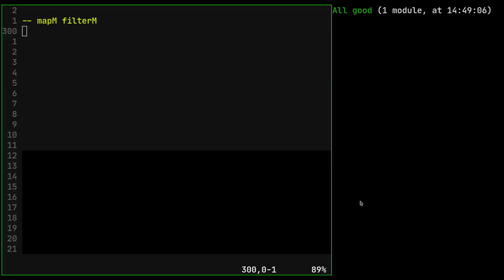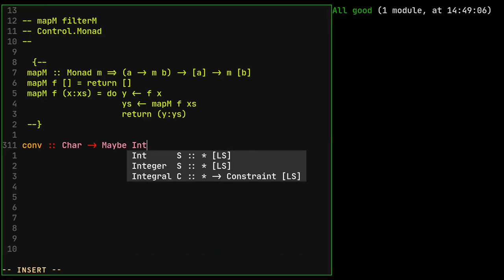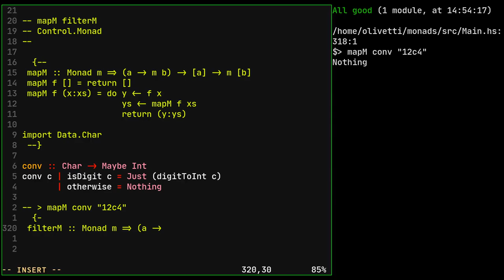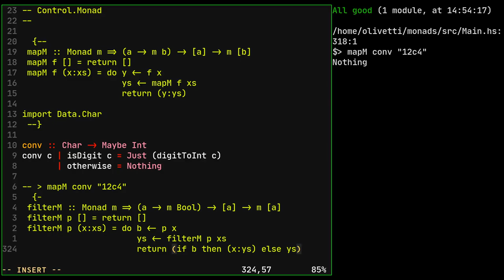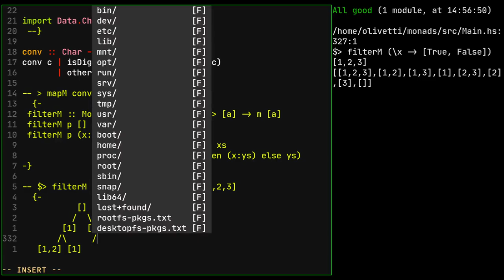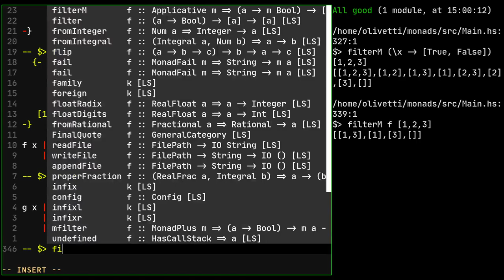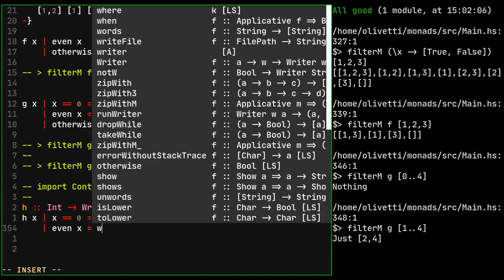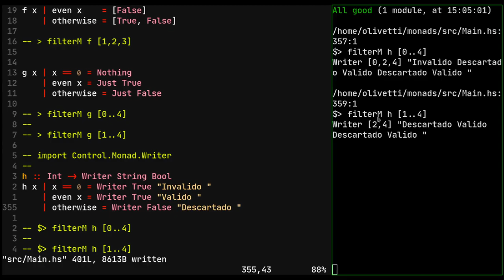11.9 - Programação Funcional em Haskell: Funções de Alta Ordem para Monads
A Classe Monads possui funções de alta ordem específicas para cuidar dos efeitos colaterais.